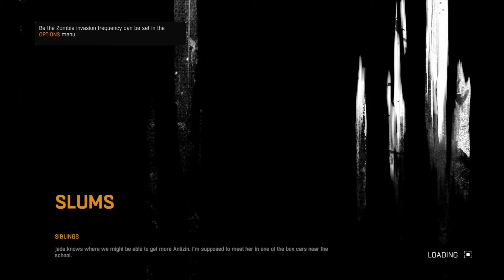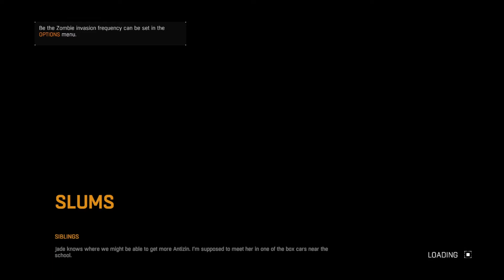Dying Light with zane part 4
We continue playing Dying Light